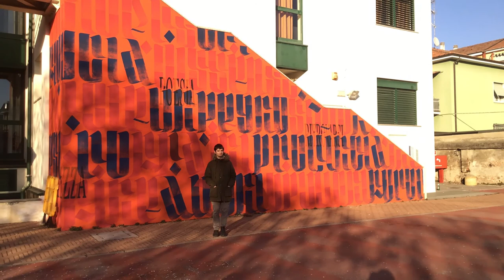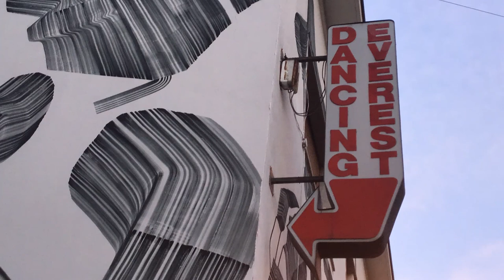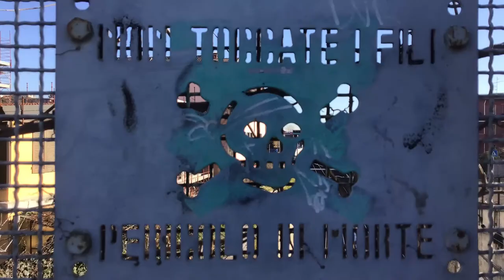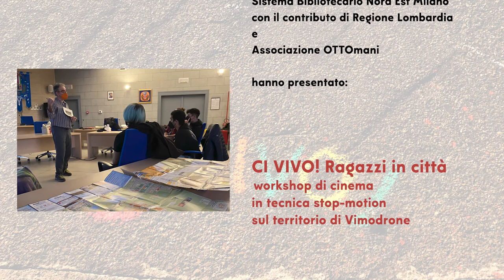CI VIVO! Ragazzi in città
workshop di cinema in tecnica stop-motion sul territorio di Vimodrone

I partecipanti al laboratorio sono:
Giulio Dotto, Luca D'Agnese, Lorenzo Margutti, Prantik Ashran Uddin Kazi, Samuel Bizzozero

coordinamento laboratorio per Biblioteca Comunale Vimodrone:
Elena Carretta, Massimo Levati, Sara Troilo

Organizzazione generale:
Alessandra Sangalli – Sistema Bibliotecario Nord Est Milano

Ideazione e conduzione del laboratorio:
Roberto Paganelli (Associazione OTTOmani) con Sonia Basilico

Accompagnamento sul territorio: Rita Piloni

con il caloroso supporto di: Noemi Bermani

Produzione: Sistema Bibliotecario Nord Est Milano con il contributo di Regione Lombardia

Vimodrone, Milano, Italia, Gennaio 2022